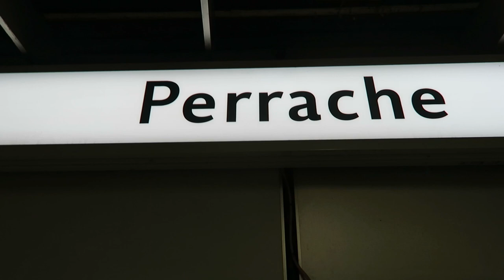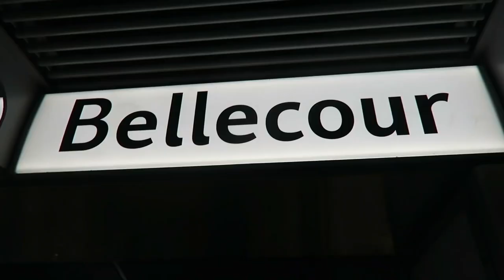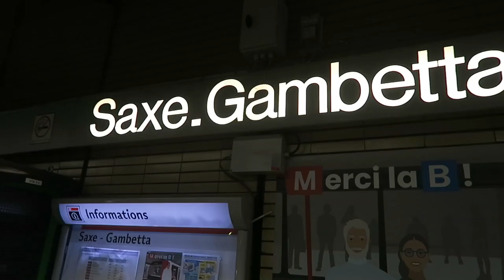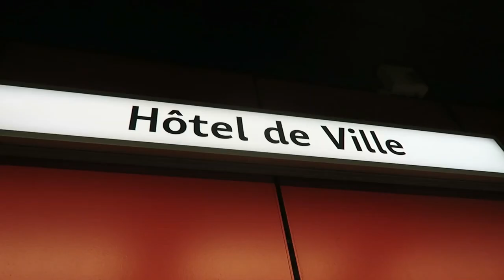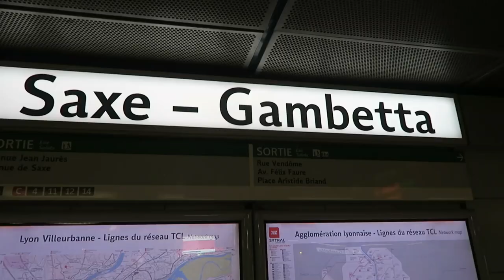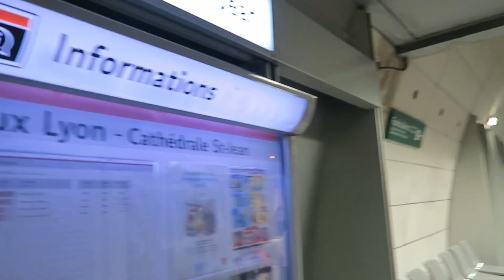Lyon Metro Extravaganza All 4 Lines! 6 December 2022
This is the third video I have made of the Lyon Metro and,, judging by the number of views, my viewers have enjoyed the previous two. So here is an epic video featuring all four lines of the Lyon Metro, filmed on Tuesday 6 December 2022.